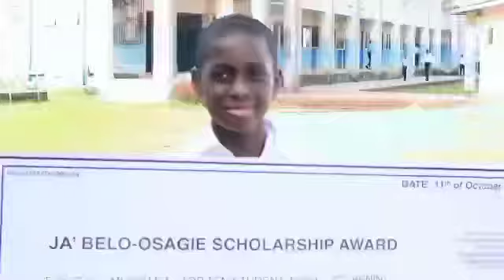Ja’ Belo-Osagie Scholarship Award at ICC, Benin City